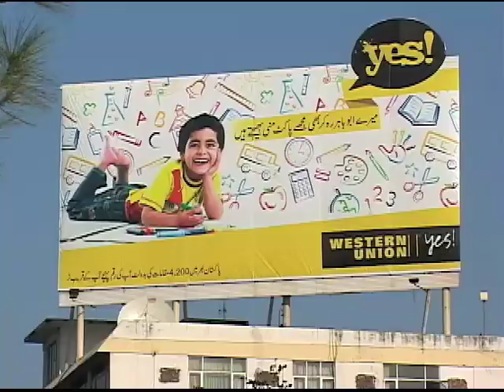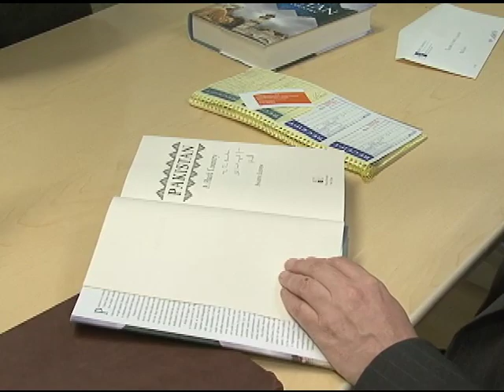Pakistan A Hard Country - The Book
Aisha Khalid, Urdu VOA News, Washington

British author, journalist, researcher and policy analyst, Anatol Lieven does not agree with the notion that Pakistan is a basket case but he does not see much hope for a modern Pakistan either. In the five hundred pages of his new book; Pakistan: A Hard Country, Anatol has given a candid analysis of his observations of how Pakistan works. This is a report based on professor Lieven's interview with VOA in which he elaborates on what he has mentioned in his book as the main cause of most of the problems faced by Pakistani society right now. According to him the strong kinship groups and patronage networks give Pakistan a remarkable degree of stability. Yet unfortunately these very same forces hinder or even stop its development.*__*